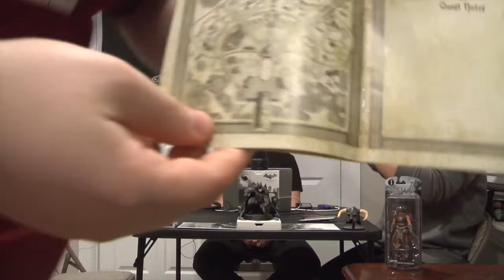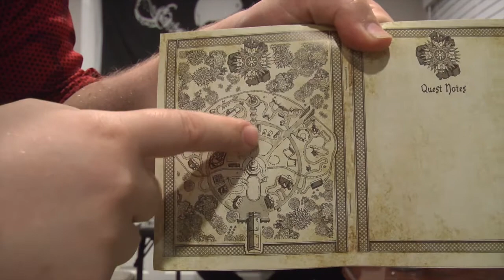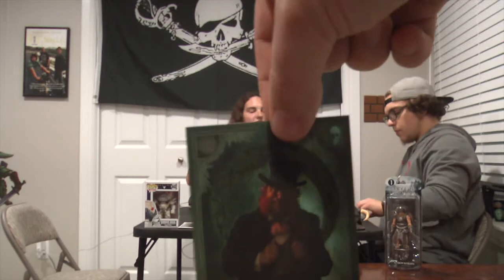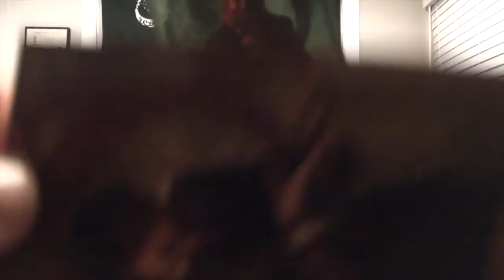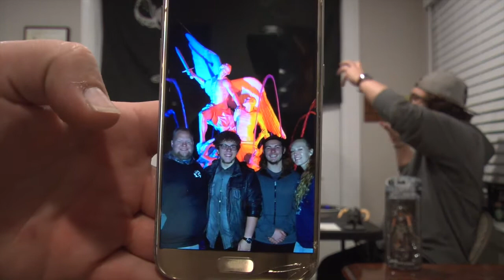Evermore and the Evolution of Theme Parks - The Super Basement Bros. Show Episode 11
On this week's episode we discuss Evermore Park and our experience visiting it, and what we think it means for theme parks going forward. We also debate Coca-Cola and Pepsi on another round of Deathmatch!

Super Basement Bros. is a podcast for fans of all things entertainment. We discuss everything from video games, movies, theme parks, pop culture, and more! Do you enjoy the latest blockbusters? What about an appreciation for indie works of film and games? Well so do we! Come celebrate the exciting world of entertainment with the Basement Bros!